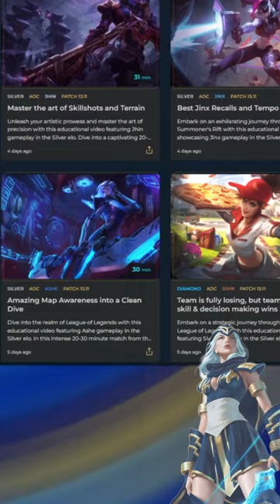the STRONGEST Lucian counters 🤠